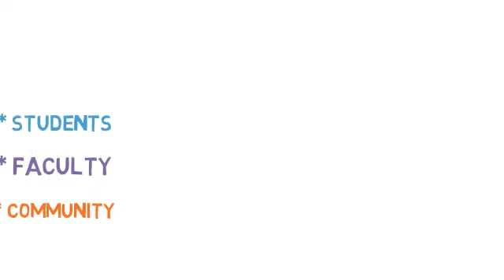The Cambridge Chabad House is a home for Jews of all denominations to learn, thrive, and most importantly, connect. With Chabad Shares you have the potential to become a shareholder and invest in the futures of students, faculty and community members who are learning, engaging and connecting. Every investment made generates significant social impact.